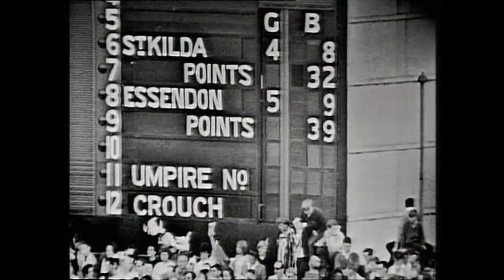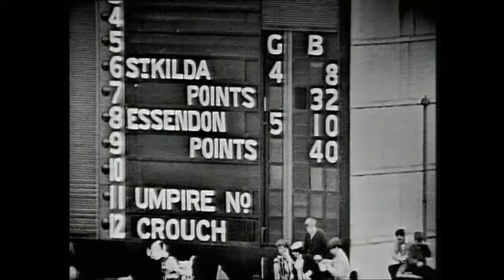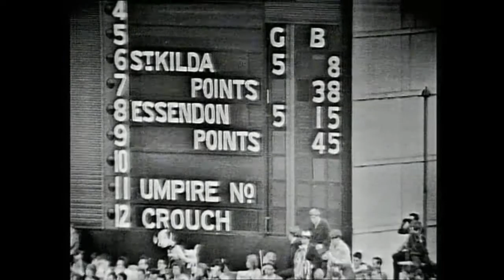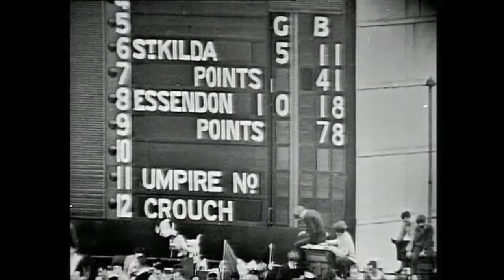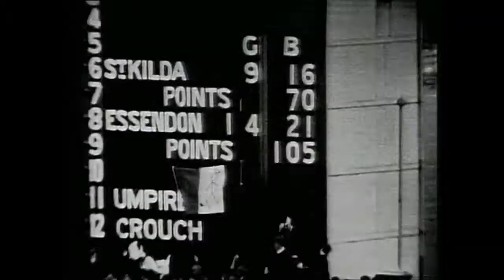1965 VFL Grand Final Essendon V St Kilda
The 1965 VFL Grand Final was contested between the Essendon Football Club and St Kilda Football Club, held at the Melbourne Cricket Ground in Melbourne on 25 September 1965. It was the 69th annual Grand Final of the Victorian Football League, staged to determine the premiers for the 1965 VFL season. The match, attended by 104,846 spectators, was won by Essendon by a margin of 35 points, marking that club's 12th premiership victory.

St Kilda were minor premiers for the first time in their history and after beating Collingwood by a point in the Semi Final found themselves competing in just their second ever Grand Final and first since 1913, which they lost to Fitzroy. Essendon on the other hand last won a Premiership three years previously.

The Bombers set up their win in the third quarter, scoring five goals to just one by the Saints. Ted Fordham kicked seven goals for Essendon.